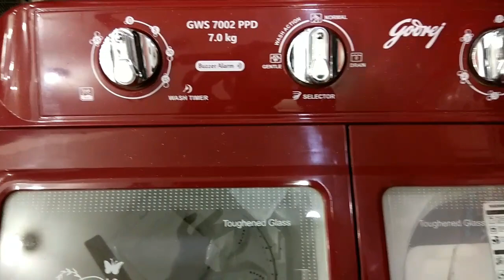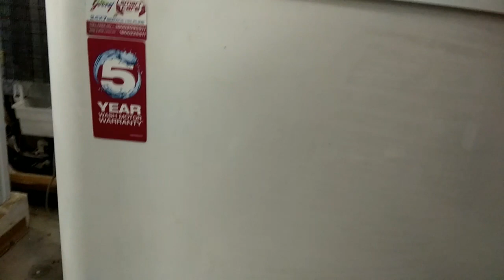Godrej Washing machine Semi Automatic 7 KG Review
Get More products video on this Channel.
Remain Attach with this channel.